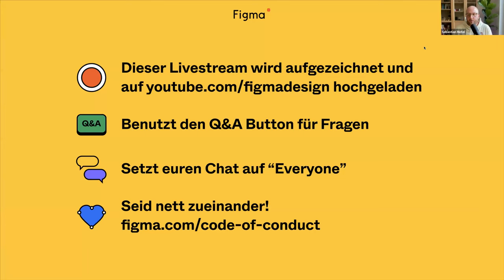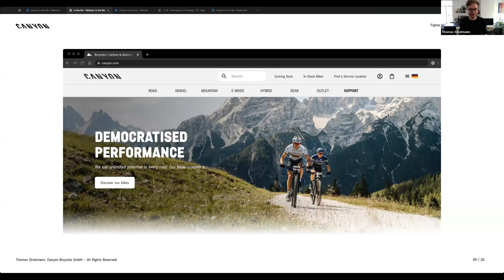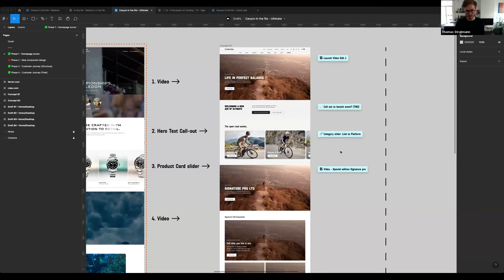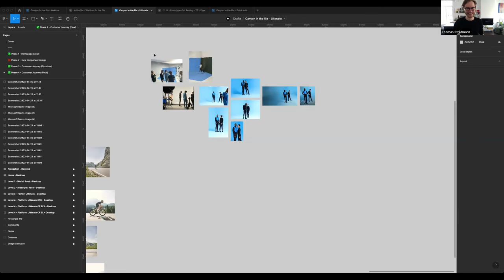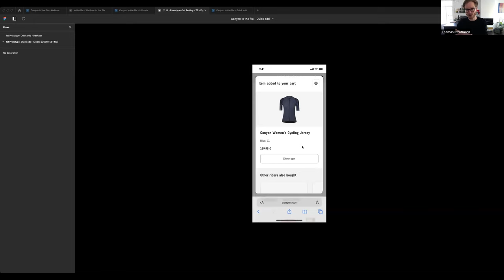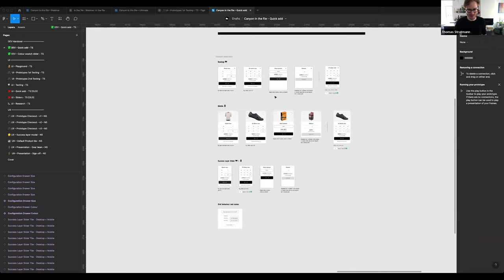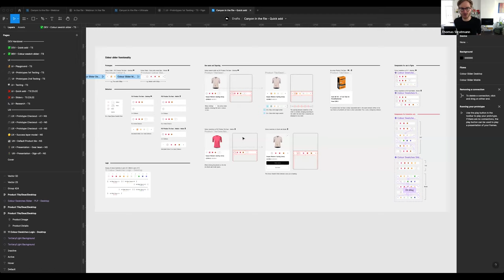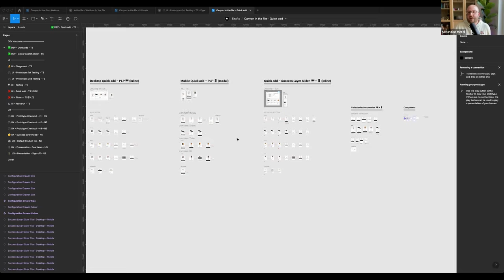In the file: Canyon bicycles: Kollaboration, komponenten und karbonfasern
Figma ist kostenlos. Hier registrieren

Dieser deutsche “In the File”-Livestream mit Thomas Stratmann, Digital Product Designer bei Canyon Bicycles, geht auf die besonderen Herausforderungen von Canyon als Hersteller und Verkäufer physischer Produkte ein, die digital präsentiert werden müssen. Thomas gibt uns einen Einblick, wie das Canyon-Team Figma vom ersten Wireframe bis zur fertigen Landingpage nutzt. Außerdem zeigt er, wie UX, UI und Entwickler:innen in Figma zusammenkommen, um komplexe Features im E-Commerce zu launchen.

00:00 Intro “In the File”
03:06 Vorstellung Thomas
05:02 Geschichte von Canyon Bicycles
07:44 Wie Canyon Fahrräder verkauft
09:46 Das Canyon Design Team
11:01 Case Study I: Das neue Ultimate
25:14 Case Study II: Quick-add auf canyon.com
41:16 Q&A
57:46 Abschluss